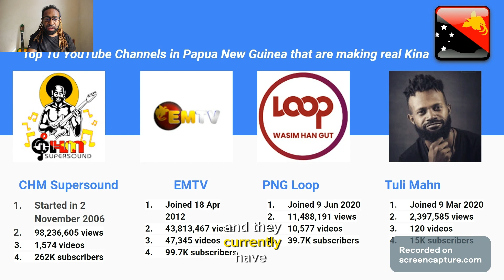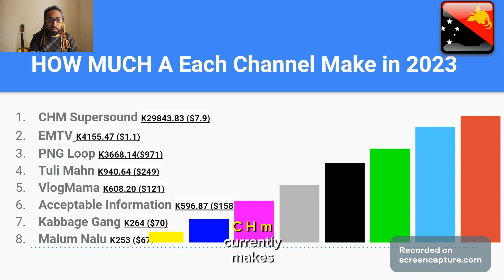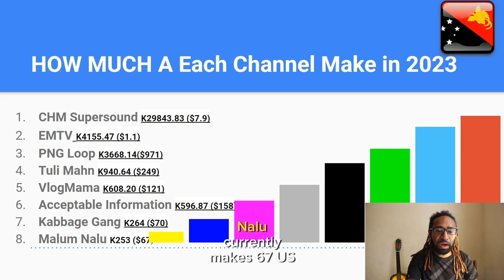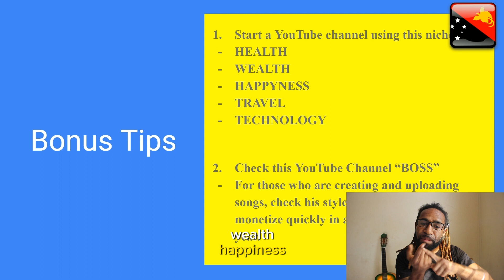YouTube Monetization in Papua New Guinea is REAL!